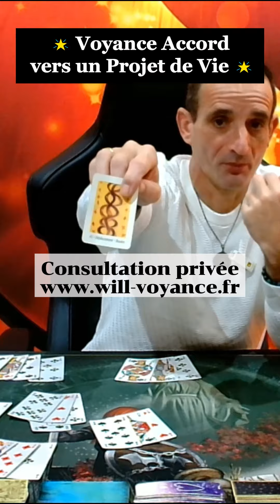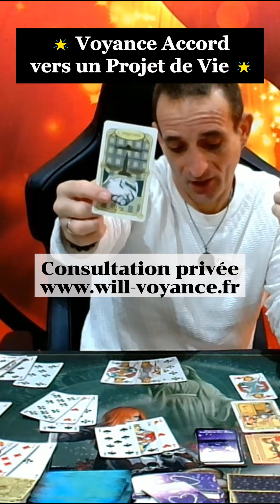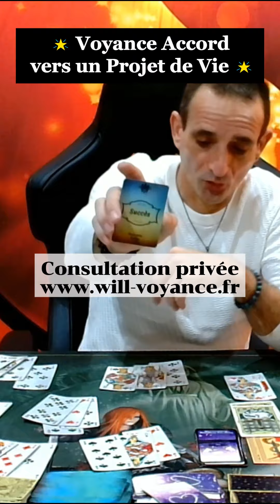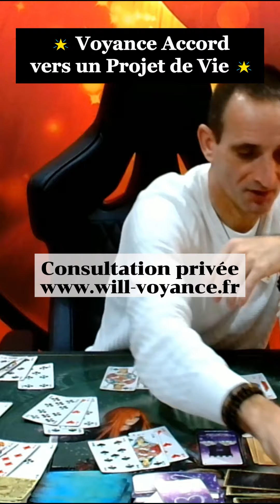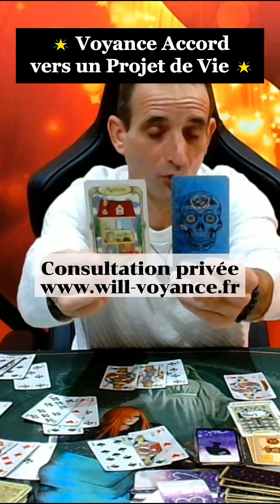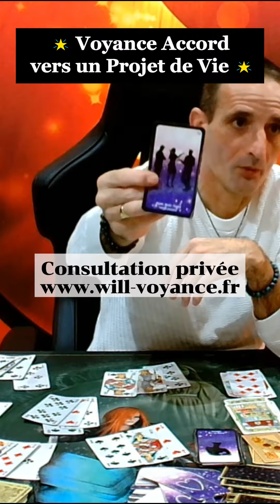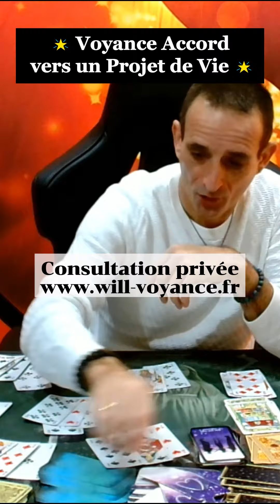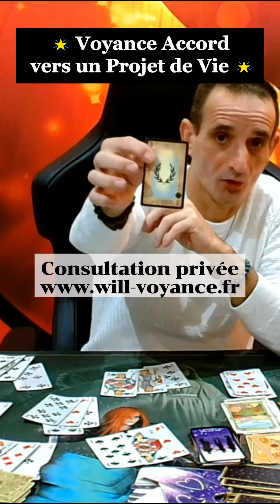🌟 Voyance du Jour : Accord vers un Projet de Vie 🌟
🔮 Bienvenue à tous pour cette séance de voyance spéciale, où les astres révèlent les secrets d'un accord vers un projet de vie en pleine formation ! Aujourd'hui, plongeons dans les énergies du moment pour décrypter les signes célestes qui indiquent la concrétisation d'un projet important.

🌌 Cette voyance du jour met en lumière des alignements cosmiques prometteurs, suggérant l'émergence d'une direction claire vers votre objectif de vie. Découvrez les indices révélateurs et les conseils célestes pour naviguer avec assurance vers cette nouvelle étape.

🔔 Explorez également mes services de voyance pour obtenir des éclaircissements supplémentaires sur votre cheminement personnel. Consultations disponibles au cabinet, par téléphone ou en visio via WhatsApp

✨ Besoin d'un coup de pouce énergétique ? Découvrez mes compétences en magnétisme, que ce soit au cabinet ou à distance pour vous aider à équilibrer vos énergies.

🛍️ Enfin, plongez dans ma boutique ésotérique en ligne, regorgeant d'outils de divination, de cristaux et d'autres articles ésotériques pour enrichir votre parcours spirituel.

🌟 Rejoignez-moi pour cette exploration céleste, où l'accord vers un projet de vie prend forme sous l'œil attentif des astres.